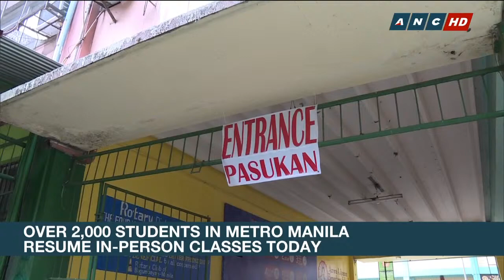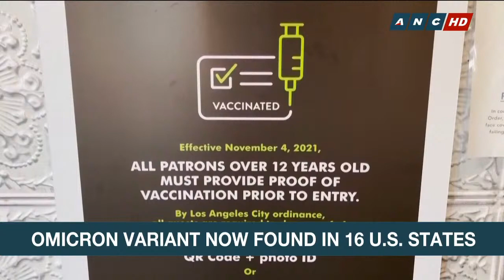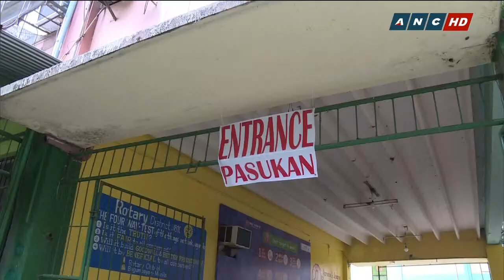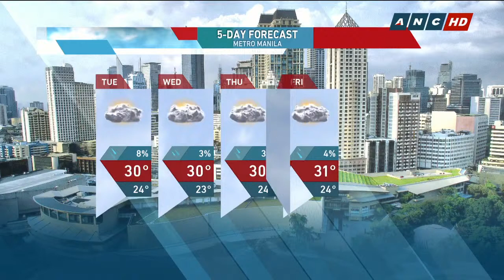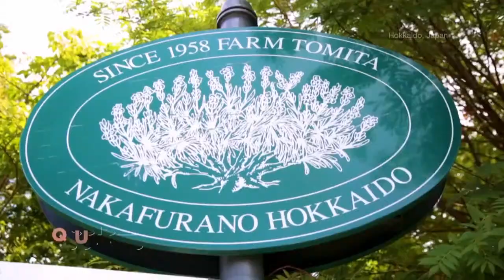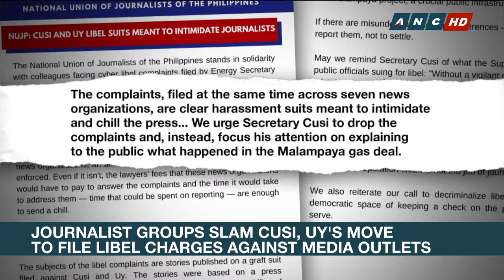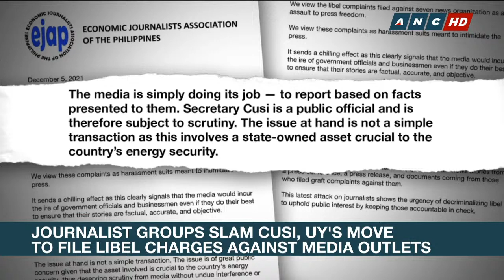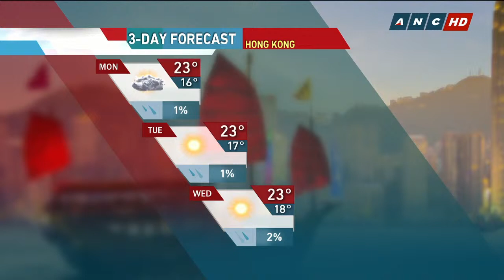Rundown | ANC (6 December 2021)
Here's the full episode of Rundown, December 6, 2021.